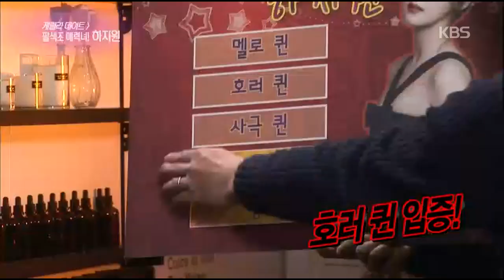[HIT] 연예가중계 - 게릴라 데이트 팔색조 매력녀! 하지원, 20150110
Title : Entertainment Weekly (1556회)
Showtime : KBS 2TV Sat 9:05 p.m. 2015/01/10